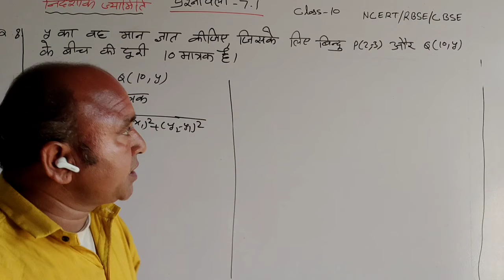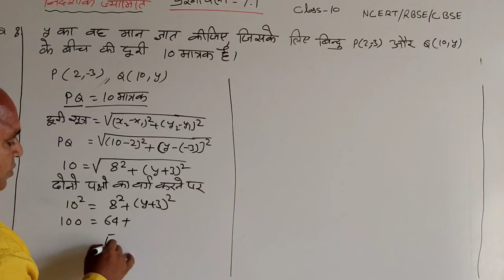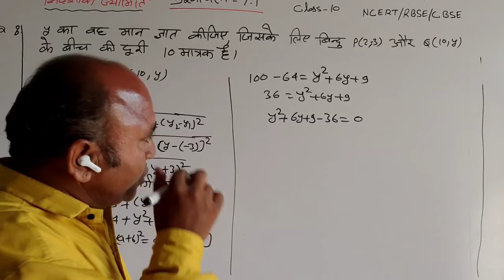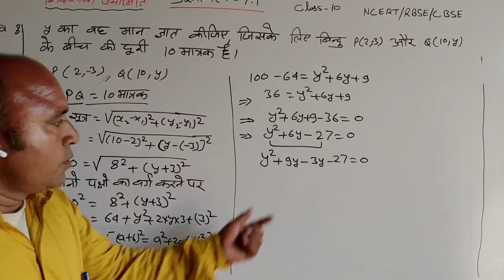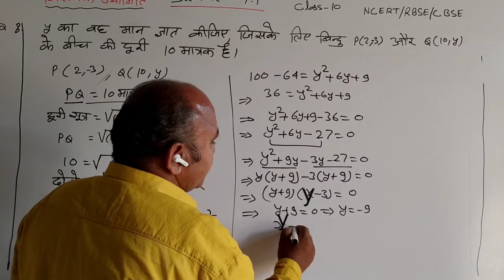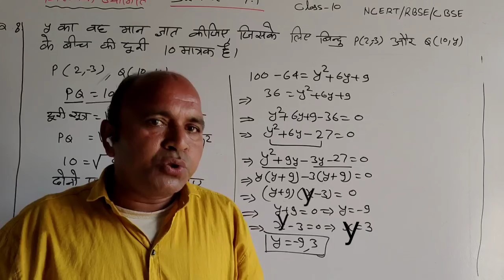NCERT/RBSE/कक्षा10 प्रश्नावली 7.1/Q 8/class10 maths cheapter7 Exercise 7.1/New Syllabus/sksir